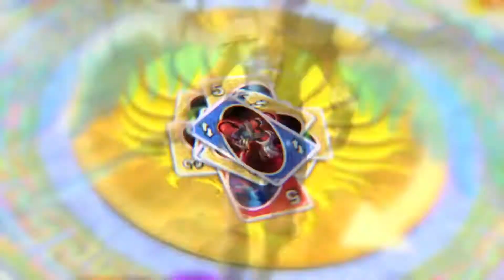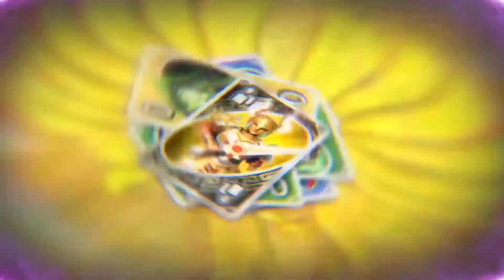UNO: Fenyx's Quest Official Launch Trailer | Ubisoft [NA]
The most famous card game hosts a legendary showdown! An all-new game mode inspired by the mythical world of Immortals Fenyx Rising, UNO Fenyx’s Quest plunges you into the marvelous Golden Isle and its mysteries and wonders. Avoid the traps of Typhon, free the gods from their curse, and wield their mighty powers to be the first one to get rid of your hand. Olympus awaits you.

FEATURES:
UNO Fenyx’s Quest brings a mythological touch to the classic card game experience with exciting new features centered around the cursed gods Athena, Ares, Aphrodite, and Hephaistos, as well as two exclusive Action cards, Typhon’s Trick and Fenyx Power.

Take your seat around the golden board, meet the gods, and accomplish Fenyx’s Quest. You are the gods’ last hope!

GAME OVERVIEW
It's one of the most iconic classic games that we all grew to know and love!

UNO makes its return to consoles and PC with an assortment of exciting features such as added video chat support and an all-new theme system that adds more fun!

Match cards wither by matching color or value and play action cards to change things up. Race against others to empty your hand before everyone else in either Classic Play or customize your experience with a variety of House Rules and match settings to ensure you and your friends never play the same game twice!

Also, get ready to shake things up with new branded themes , including never-before-seen Theme Cards that really change the way you play the game!